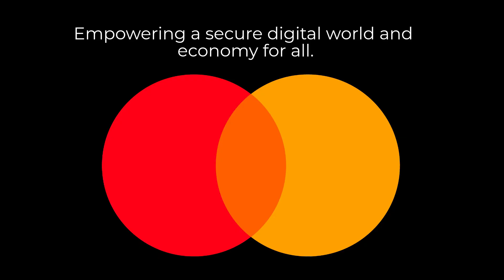Agentic AI & the Future of Payments | Mastercard’s Jess Turner on Innovation, Trust & Security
At RiskX Rome 2025, we sat down with Jess Turner, Executive Vice President and Global Head of Open Finance at Mastercard, for a sharp, three-minute conversation about the intersection of AI, innovation, and security in payments.

In this exclusive discussion, Jess shares her perspective on:

🤖 Agentic AI in payments — how autonomous systems and generative intelligence are reshaping financial interactions, from real-time decisioning to smarter customer experiences.

🛡️ Three key initiatives Mastercard is driving to protect and strengthen the global payments ecosystem — balancing innovation, trust, and regulatory alignment.

💡 Her biggest takeaway from RiskX Rome — why collaboration and ecosystem trust are the foundation of the next wave of digital finance.

Whether you’re a fintech innovator, banking executive, or security leader, this short conversation delivers a clear, forward-looking view of how Mastercard is preparing for the agentic AI era while safeguarding financial integrity.

Watch to learn:

✅ How Agentic AI could redefine the world of payments
✅ Mastercard’s approach to protecting the financial ecosystem
✅ The mindset every leader should bring to open finance innovation

🎧 Recorded live at RiskX Rome 2025 — powered by Mastercard.